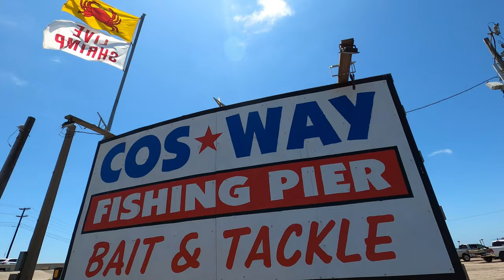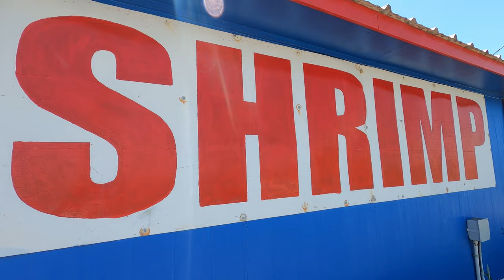JIGGIN AROUND DOCKS IN THE CANALS PART 2-CORPUS FISHING -REDFISH-BLACK DRUM-FLOUNDER-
THIS VIDEO WAS FILMED IN CORPUS CHRISTI,TEXAS...ON THE ISLAND, I FOUND SOME MORE FISH JIGGING AROUND SOME DOCKS IN THE CANAL'S..SALTWATER FISHING FROM A KAYAK.